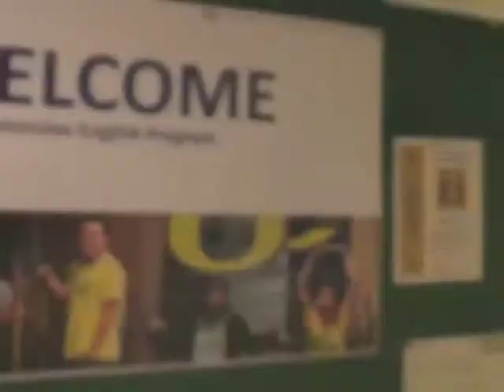Meet Your Advisors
AEI University of Oregon Orientation week 2014
Meet your academic advisors
aei.uoregon.edu